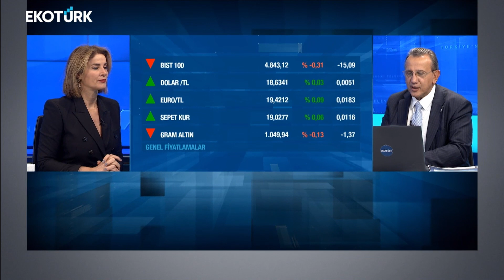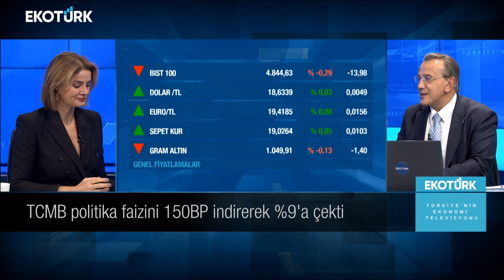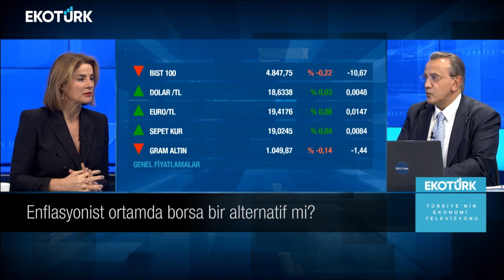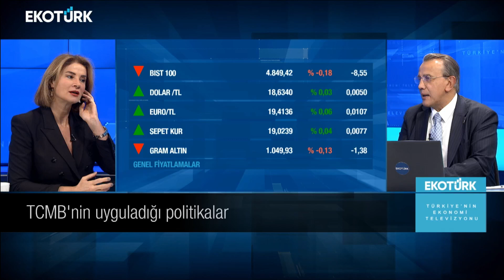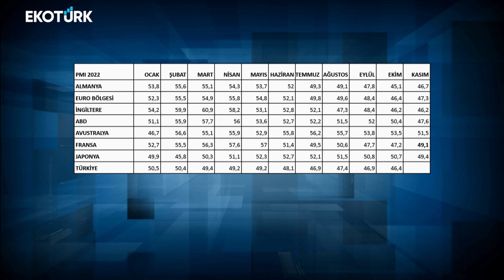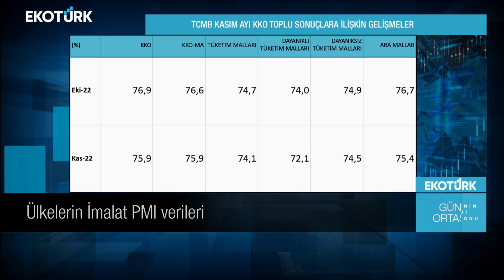Gün Ortası | Cenk Akyoldaş | Doç. Dr. Filiz Eryılmaz | Adnan Dalgakıran | Ahu Orakçıoğlu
Gün Ortası'nda Ahu Orakçıoğlu'nun konukları; Cenk Akyoldaş, Doç. Dr. Filiz Eryılmaz ve Adnan Dalgakıran oldu.